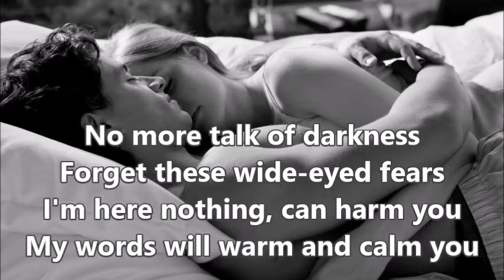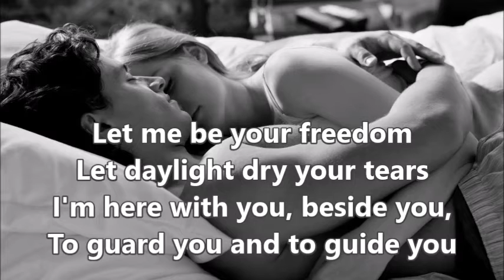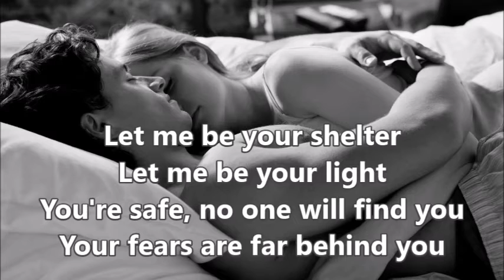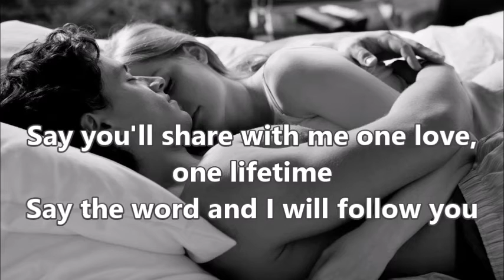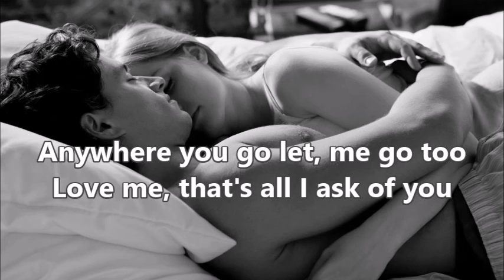Phantom Of The Opera - All I Ask Of You (Lyrics)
Anywhere you go, let me go too.
Love me, that's all i ask of you...